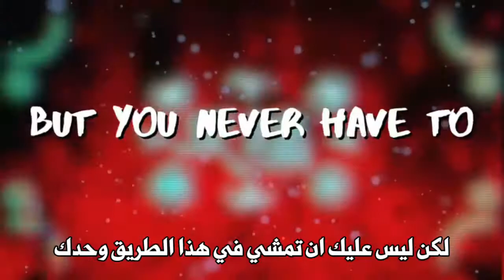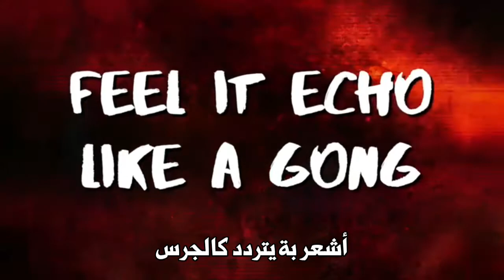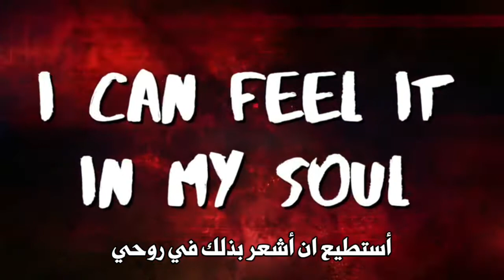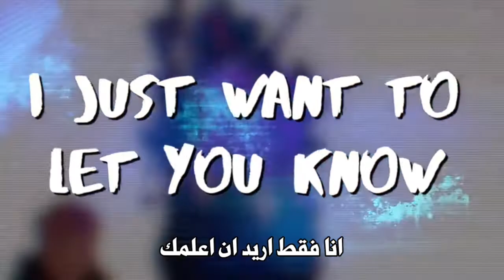اغنية جوجتسو كايسن "VIVID VICE" مترجمة ( اغنية البداية ) [ JUJUTSU KAISEN ] DIVIDE MUSIC { OPENING }